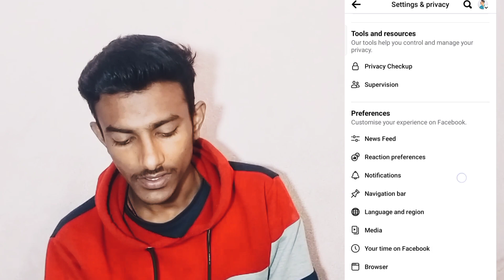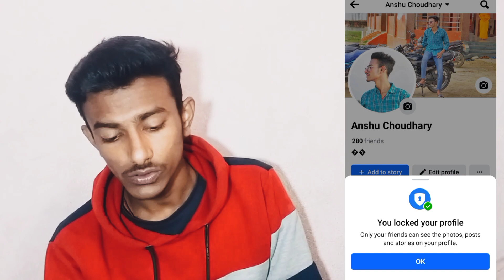Facebook profile lock kaise kare || facebook account ko lock kaise kare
video Topic :-Aaj ke iss video mein meine bataya hai ki facebook profile ko easy way mai lock kaise kare

Your queries -